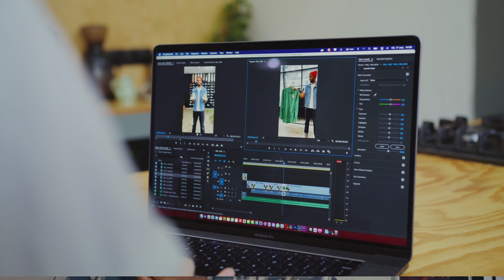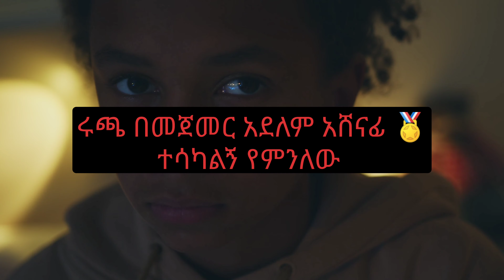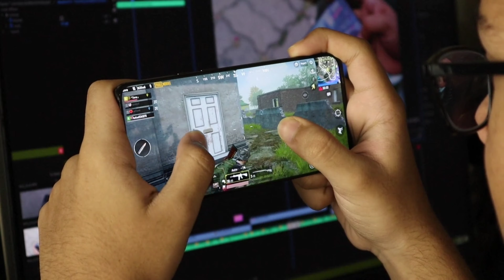ለምን እንደዚህ CAPTAIN 😓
in this video I react by another YouTuber the name dot the abyssinia gamer I tried to make my own ideas from his video I hope you will be enjoy it and you got some information about that thanks for watching if you like it please don't forget like & subscribe my YouTube channel